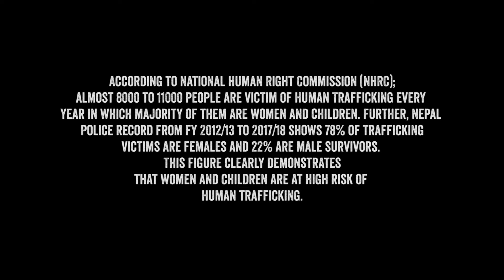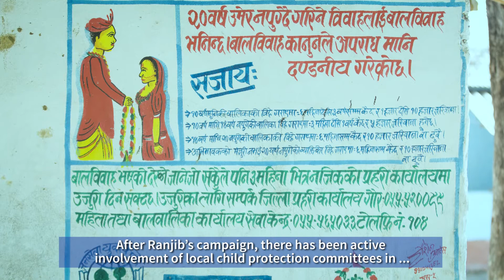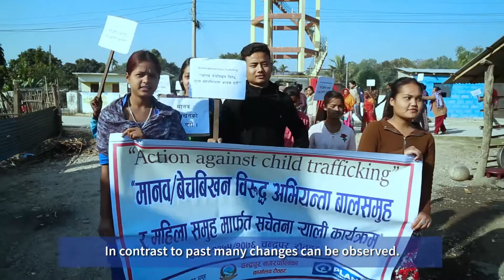Youth Ambassador against trafficking.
मानव बेचविखनविरुद्ध आफ्नो समुदायमा सक्रिय भएका रौतहटका एक किशोरको प्रेरणादायी कथा